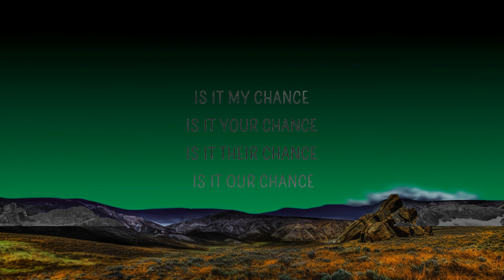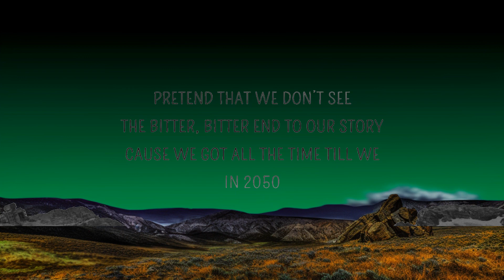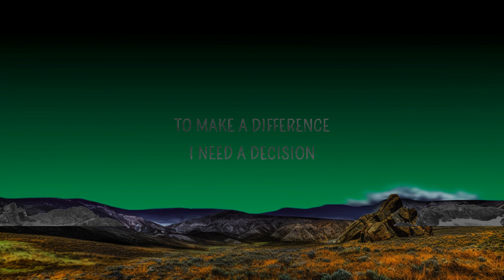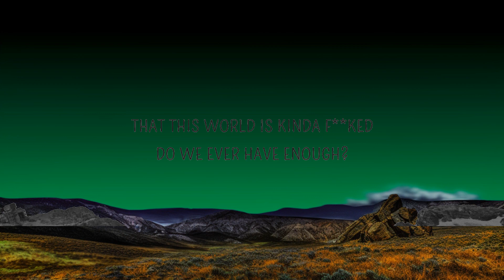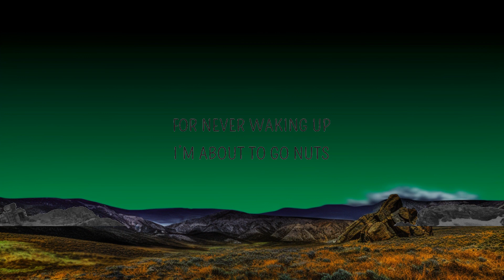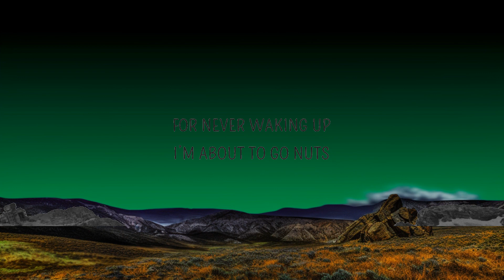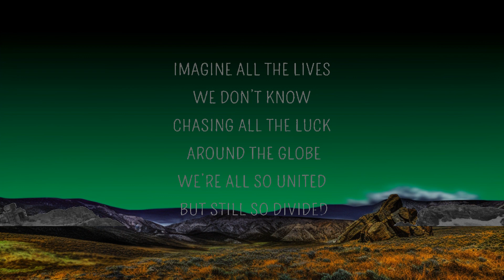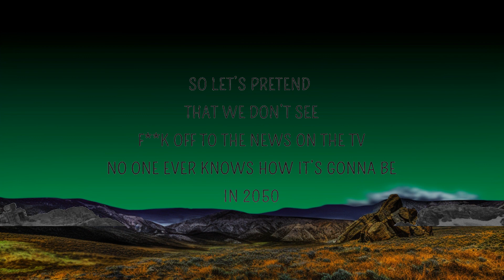Casey Shirin - 2050 (Lyrics) | 25 Min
Casey Shirin - 2050 (Lyrics)